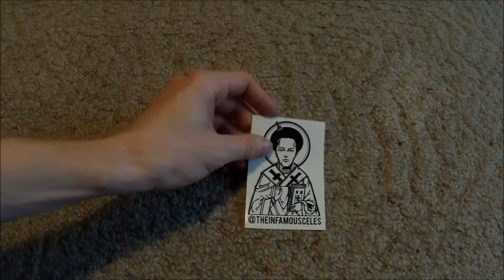Unboxing - Episode 58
Episode 58 of the UnBoxing series,
Featuring the company @theinfacmousceles , a big thank you to them
for sending some stickers!
Filmed & Edited By: Chadd Sinclair